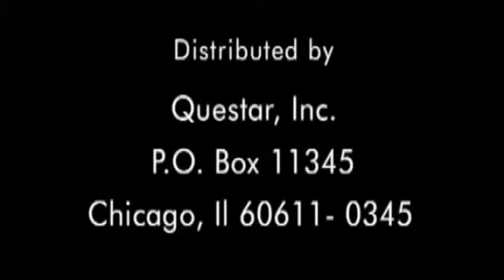THE JAGUAR: BIG CATS - Animals Nature Wildlife (Full Documentary)